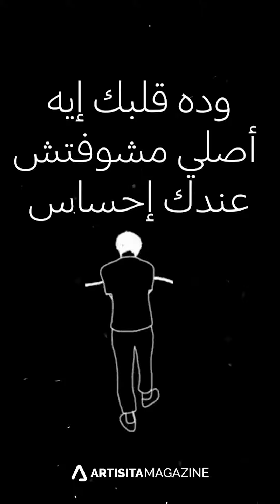TOP 10 الأغاني العربية الأكثر استماعا على يوتيوب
عام 2023 كان عامًا استثنائيًا في عالم الفن العربي، حيث شهدت المنافسة الغنائية بين النجوم العرب ازديادًا قويًا، وتنافس العديد من الفنانين المشهورين على إصدار الأغاني والكليبات التي استحوذت على اهتمامات الجمهور طوال العام. ومع اقتراب 2023 من نهايته، تسلط مجلة أرتيسيتا الضوء على أكثر الأغاني التي حصلت على أكبر عدد من المشاهدات على اليوتيوب.